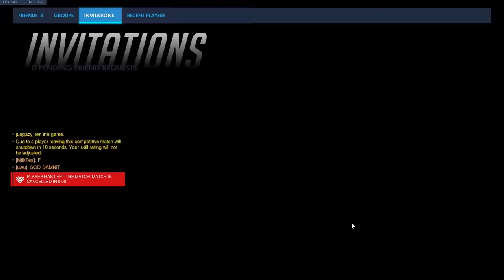Overwatch: A Horse Girl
It has been a while since the channel saw Overwatch, but WE BACK BABYYY!!! As you may have noticed, my SR on my alt has plummeted...